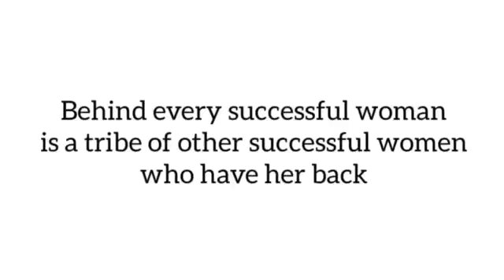Boss Babe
Fun with fellow business owners bossbabes for our very first tiktok dontrushchallenge 👍